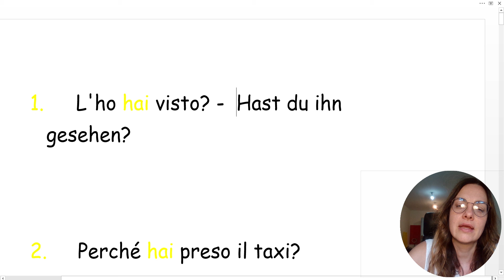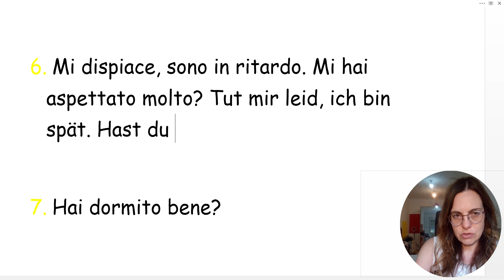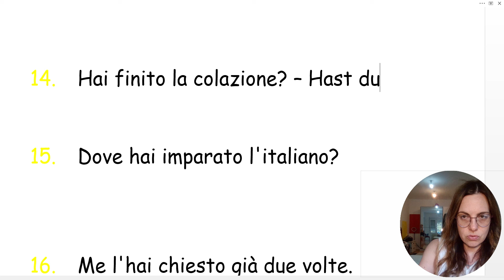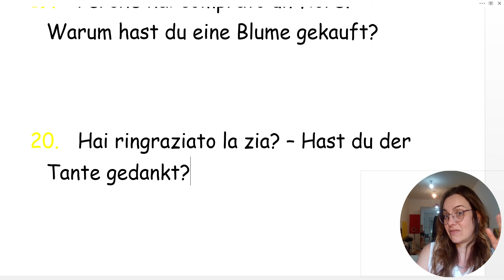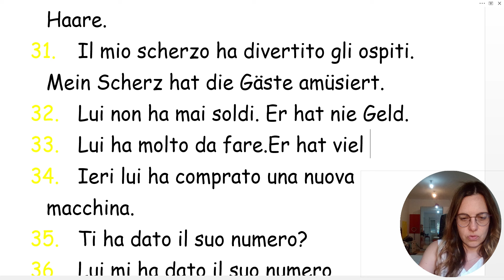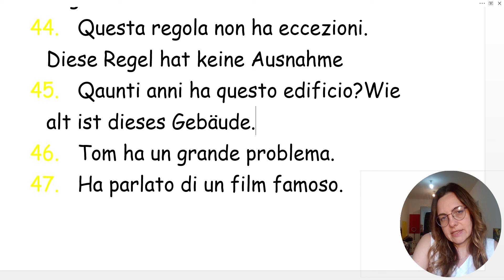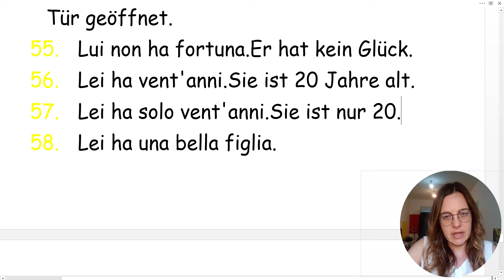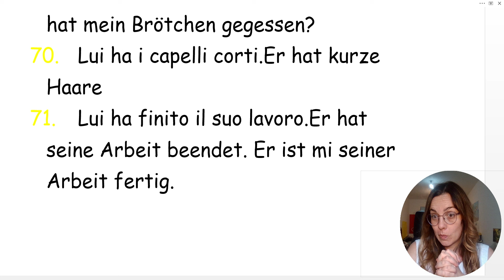TEDESCO - IL VERBO AVERE -HABEN E IL SUO UTILIZZO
In questo video parleremo del verbo avere e del suo utilizzo come verbo principale e come verbo ausiliare. Spero che gli esempi vi piacciano e che vi aiutino a capire meglio come funziona la frase tedesca al presente e al perfetto. se il video vi piace, non dimenticate di iscrivervi a questo canale. se siete tutti pronti, iniziamo